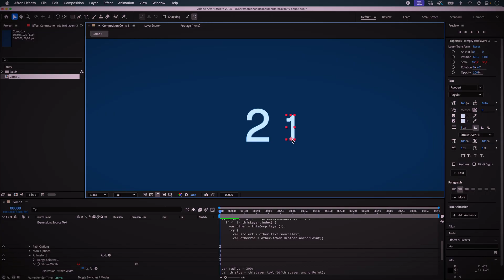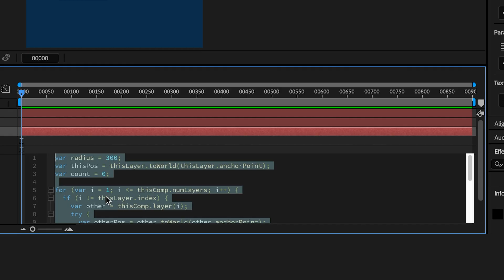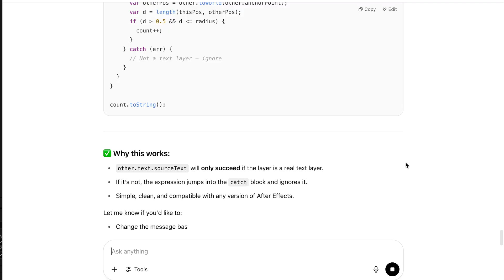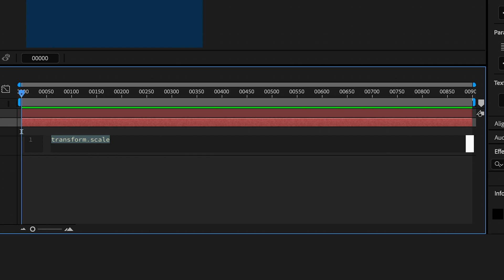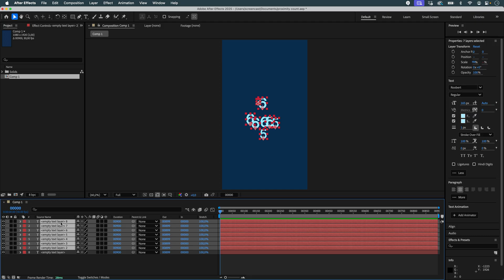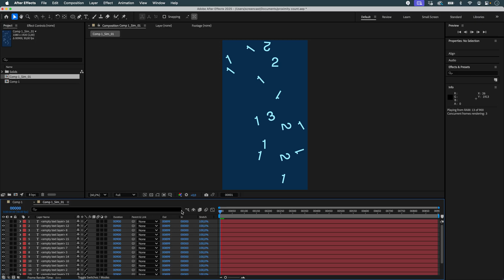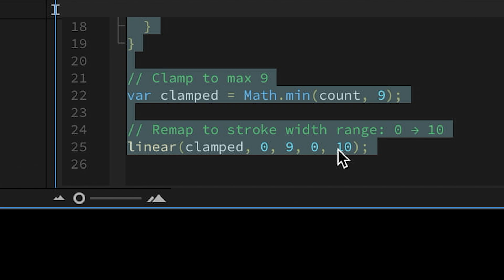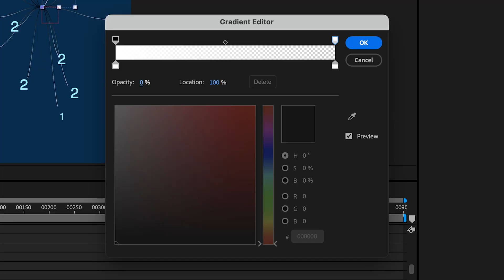Create an Interactive Text Animation with AI and Newton in After Effects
Learn to create a dynamic text animation where layers DETECT and REACT to one another inside After Effects! In this step-by-step tutorial, we'll show you how to build an animation where text layers are aware of their neighbors' proximity and change their appearance in real-time.

We'll combine the power of AI, Newton, and Connect Layers Pro to achieve a complex result in a simple, intuitive way. The best part? The AI does all the heavy lifting—it will write and debug the code for you. Our job is just to guide it with the right prompts.

Ready to bring your text to life? Let's get started!

00:00 Introduction

00:25 Part 1: Creating Expressions with AI (The Brain)
In this section, you'll learn how to use an AI to generate and debug the three main expressions for the text, scale, and stroke.

04:46 Part 2: Physics Animation with Newton (The Movement)
Here, you'll prepare the layers, import them into Newton, and configure the physics simulation to create the repulsion motion.

06:56 Part 3: Finalizing the Design with Connect Layers Pro (The Polish)
This final part covers the final expression adjustments and using Connect Layers Pro to create and style the connecting lines.

08:54 Conclusion

A Generative AI (ChatGPT, Gemini, etc.)

Questions? Suggestions? I can't wait to see what you create!